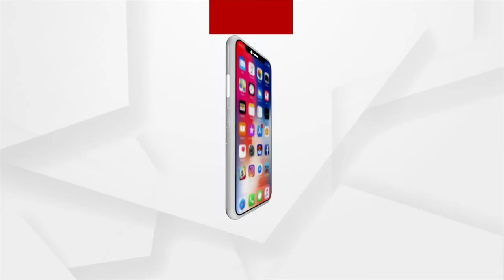Rath Yatra 2022 | Be a part of Rath Yatra being at home with Argus News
ରଥଯାତ୍ରାର ମହାଉତ୍ସବ
ସ୍ନାନଯାତ୍ରା, ଶ୍ରୀଗୁଣ୍ଡିଚା, ବାହୁଡା, ସୁନାବେଶ, ଅଧରପଣା ଓ ନିଳାଦ୍ରୀ ବିଜେ
ଦେଖନ୍ତୁ ଅର୍ଗସରେ ସିଧାପ୍ରସାରଣ